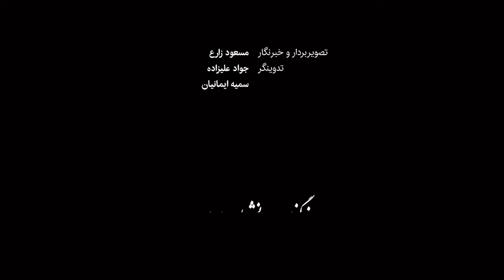روایتِ ساکنانِ بافت تاریخی یزد از سیلِ اخیر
سامانۀ بارشی مانسون که هفته گذشته ۲۴ استان را درگیر کرد، استان یزد و مرکز آن یعنی تنها شهر جهانی کشور را هم بی‌نصیب نگذاشت. هرچند مسئولان میراث فرهنگی اعلام کردند بر اثر بارش‌های سیل‌آسا، آثار شاخص یزد مانند مسجد جامع و مجموعه میدان امیرچخماق آسیبی ندیده‌اند، اما اعلام شد که بیش از ۲۴۰ خانه قدیمی در بافت تاریخی این شهر، بین یک تا ۵۰ درصد تخریب شده‌اند. مدیرکل میراث فرهنگی استان یزد می‌گوید با هماهنگی‌هایی که از قبل انجام شده بود، معتمدین و بزرگان محله‌های تاریخی یزد، قبل از بارندگی‌ها چند روز آموزش دیده بودند و بعد از وقوع سیل نیز متخصصانِ معماری و مرمت کارشان را آغاز کرده‌اند.